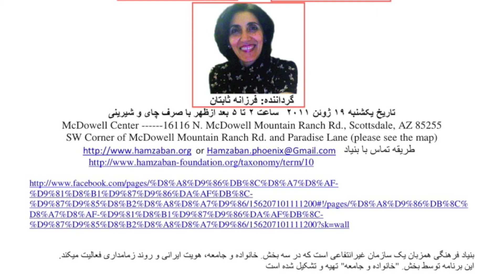hamzaban ad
Announcing Hamzaban Foundation Seminar on June 19 in Scottsdale, AZ
سمینار بنیاد فرهنگی همزبان